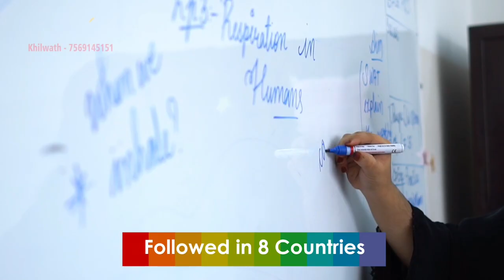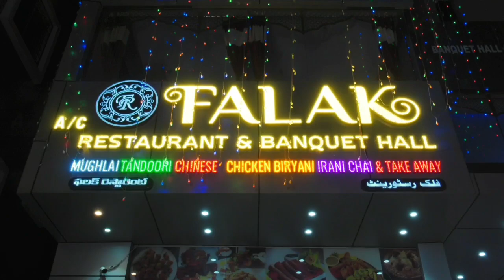Mina Hospital Press Conference on Woman Given Birth to 3 Girls and 1 Boy in Hyderabad